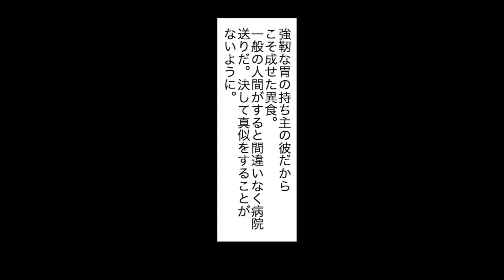【実話】飛行機を完食した男...驚愕の全記録を漫画にした。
マンガ動画チャンネル「ゴルゴンゾーラ伯爵」が始まりました。
コンビニコミックのような手軽でアングラで刺激的でどこか感動的なマンガを配信していきます。
無茶な展開・構成があったらすいません。
決して教科書にすることなかれ。まあ肩肘はらず気軽に視聴してください。
日々のちょっとした娯楽になれば幸い…

【当チャンネルにて活躍したい漫画家様・シナリオライター様・動画編集者様を募集中！】
ゴルゴンゾーラ伯爵ではイラストを書いてくだる漫画家・イラストレーター様・シナリオライター様・動画編集者様を随時募集しています。

下記メールアドレスまたはTwitterのDMまでご連絡お願いします。